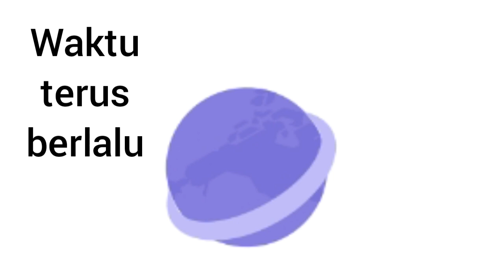APA ADA BISNIS BELUM ADA MODAL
Apakah kau berpikir kau bisa atau tidak, kau benar. (Henry Ford)

Kekuatan pikiran memang tidak boleh disepelekan. Sama seperti kebahagiaan, kemampuan sebenarnya juga datang dari dalam diri kita.

Jika kamu merasa tidak mampu melakukan sesuatu, kamu benar-benar tidak akan bisa melakukannya. Sebaliknya, kamu akan menemukan jalan keluar selama kamu merasa optimis.